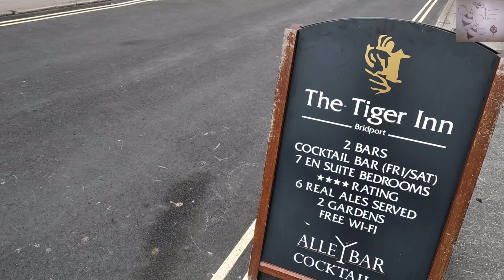Visit to some of the local pubs in Bridport, Dorset | Beers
Bridport Dorset and a walk around some of the local pubs to taste some of the beers

Stovetop Brewing Equipment - If you are interested in brewing your own beer and want to venture then please see my links below to a list of sites that provide starter kits and other equipment needed for the beginner

Basic kits for begginers which include some equipment and your first batch of ingredients, if you enjoy the procces then I encourage you to look at building a recipe yourself for the second brew.

Additional Equipment

Brewing Equipment Stores for your other essentials including
Demi-john or 5ltr Fermenter, Bung and air lock, mini - auto-syphon, bottling wand, no rinse sanitiser, sticky thermometer for side of demi john, hydrometer, grains for building your recipes, brewing bags, bottles, bottle capper, bottle caps

Books

Books that really helped me and I advise you purchase to start your stovetop homebrew journey

Brooklyn Brew Shop Making Beer
Brew Better Beer Book

Pan for the Brew Kettle
10Ltr minimum pan for the stove and in some cases an additional 7ltr pan depending on how you go with your brewing method.

The following pan is a cheaper option but does the job